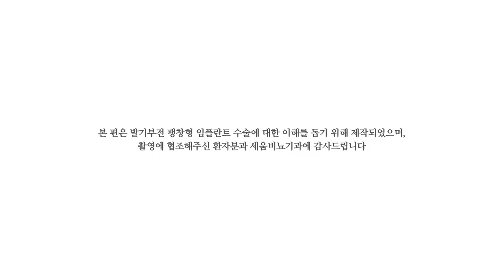[팽창형 임플란트 후기] 70대 남성의 발기부전 수술 전후 소회#2 (세움비뇨기과 박성훈 원장) 팽창형보형물후기/세조각팽창형보형물후기/세조각보형물후기_내가경험한팽창형임플란트